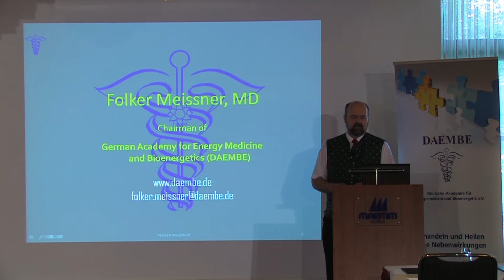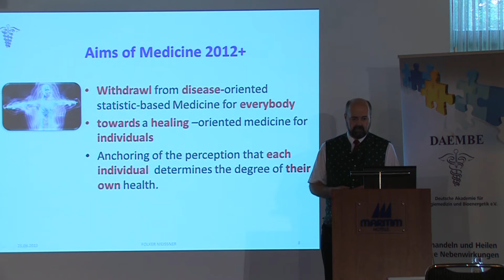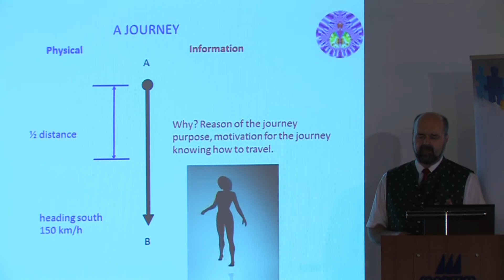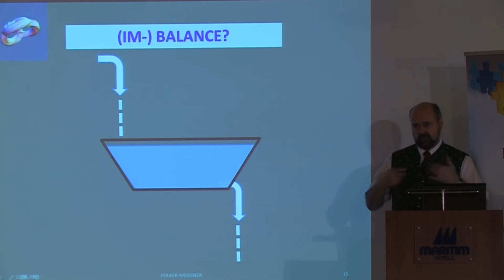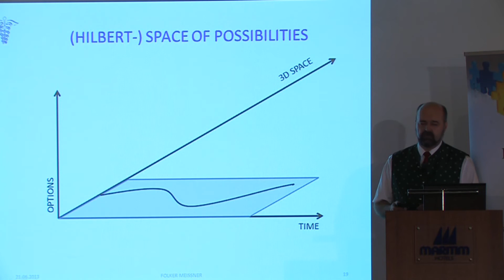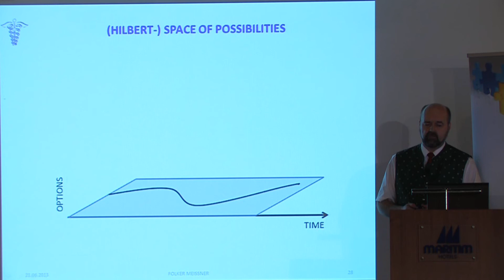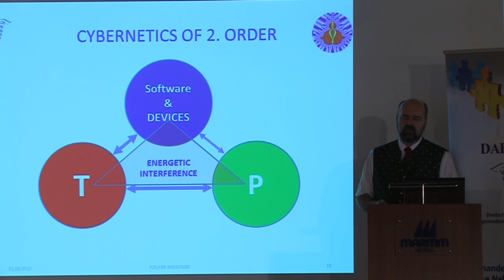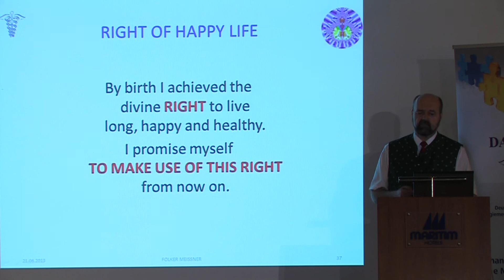Dr. Meissner, 8th symposium of the DAEMBE: Universal Energy - quantum physics - quantum medicine...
Dr. med. Folker Meissner about the 8th symposium of the DAEMBE e.v.: Universal Energy - quantum physics - quantum medicine:holistic medicine in 2013

Dr. med. Folker Meissner speaks at this talk about: - Patients are subjects, not objects of their healing journey - What do we fear? - Aims of medicine 2012+ - Don´t believe what you see - The two hemispheres of the human brain, also representing the physical and informational universe - The health order - Balance and imbalance - The human being is a spiritual being, currently making a physical experience - 5./6. Dimension - (Hilbert-)space of possibilities - Energy and information - There are many diseases but only one health - Where the focus goes energy flows - Therapists 2012+ - Soft-Skills - Physician, Priest, Healer - Cybernetics of 2nd order - Support of device-free information / energy medicine - Support of technical information / energy medicine- Responsibility - Right of happy life